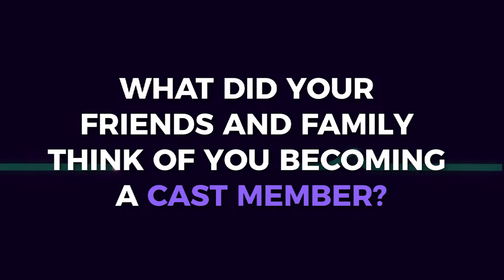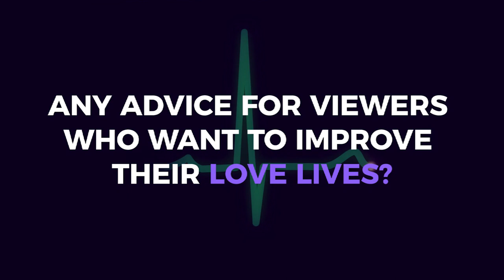INTERVIEW WITH THE CAST OF HEART SIGNAL 2! [DRAMAFEVER MAY, 2018]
While working in Seoul back in 2018, we had the pleasure of speaking with the lovely cast of the hit Korean reality TV show, Heart Signal 2! They had some fun stories to share!

* This was a past interview we filmed for Dramafever on May, 2018

Special Thanks to:
Heart Signal 2 Cast
Channel A
Dramafever